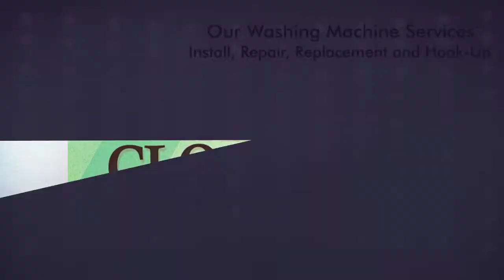Lawndale CA Washing Machine Installation - Washing Machine Repair Services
Call for Washing Machine Installation in Lawndale CA. We will repair your washing machine and take care of any type of Replacement. See us for emergency solutions.